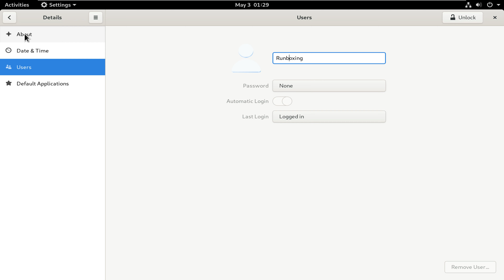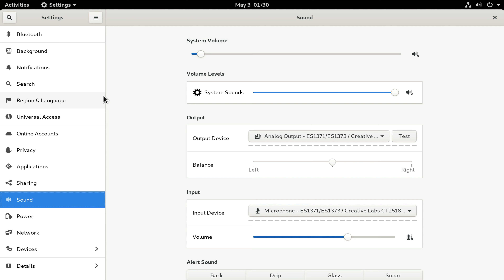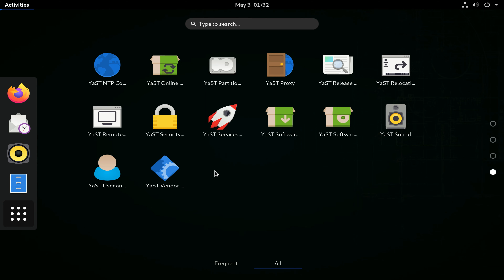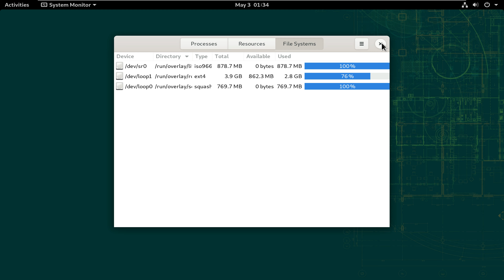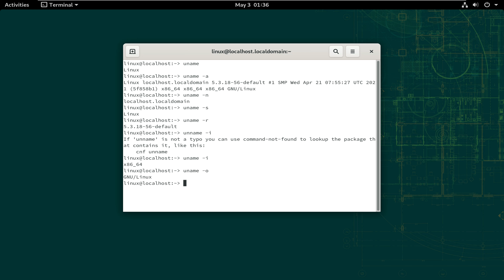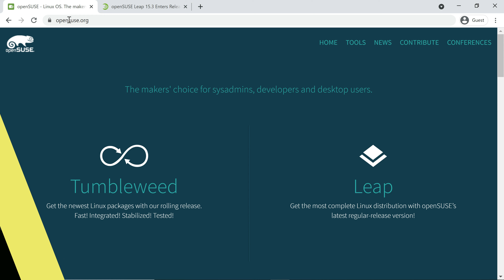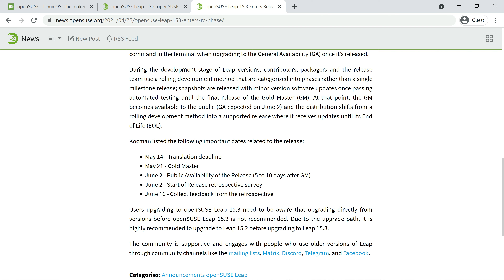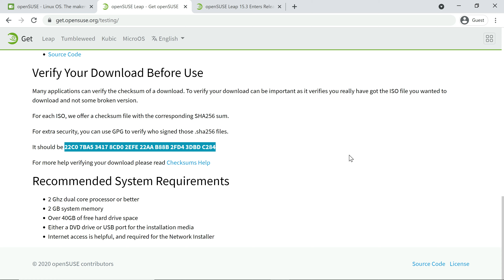openSUSE 15.3 RC | openSUSE Leap 15.3 RC Available | KDE Plasma 5.18 | GNOME 3.34 | Xfce 4.16.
In This Video We Are Discussing About The openSUSE team have announced the availability of a release candidate for openSUSE 15.3 "Leap". The project's new development snapshot includes KDE Plasma 5.18, GNOME 3.34, and Xfce 4.16. "Desktop environments for the release include KDE's Long-Term-Support version of Plasma 5.18, GNOME 3.34 and Xfce 4.16. Packages for artificial Intelligence and Machine Learning are available for data scientists who use the release. A list of some of the packages in openSUSE Leap 15.3 can be found on the Wiki. Leap release manager Lubos Kocman recommends Beta and RC testers use the 'zypper dup' command in the terminal when upgrading to the General Availability (GA) once it's released." openSUSE 15.3 will offer 18 months of support once the stable version is released.

The upcoming openSUSE Leap 15.3 RC is released for developers and testers. We round up the changes and give you the details on the download.

openSUSE Linux distribution is used by millions of users worldwide across general desktops, enterprise deployments, and servers. The openSUSE Leap is the long-term support (LTS) version of this distro while openSUSE Tumbleweed is the tested-rolling-release distribution. The leap series is rock-solid and is ideal for a variety of users. openSUSE Leap can easily compete with Ubuntu Linux operating system in terms of flexibility and ease of use.

openSUSE project announced the release candidate of its upcoming long-term support release Leap 15.3 aligning with its schedule. Let’s take a look at what’s new.

openSUSE Leap 15.3 RC – What’s New
In this stable long-term release, you get Linux Kernel 5.3.18. This version of the Linux Kernel is already end-of-life (EOL) as per the mainline Kernel schedule. This Kernel is used today in SUSE Linux Enterprise 15 SP3. The openSUSE 15.3 is binary compatible with SUSE Linux Enterprise 15 SP3. Although this version of the Kernel is EOL, it is currently maintained separately by the SUSE team.

Leap 15.3 can support a wide range of hardware architectures such as x86_64, aarch64, PowerPC (ppc64le), and s390x. You can easily deploy Leap 15.3 on physical, virtual, host and guest, and cloud machines.

openSUSE primarily provides KDE Plasma, GNOME, and Xfce desktops for desktop users. However, being a stable distro, you get a little bit older version of these desktops with openSUSE Leap except Xfce. So, you get KDE Plasma 5.18 LTS with Frameworks 5.76.0, GNOME 3.34, and Xfce 4.16 in this release. Remember, all these desktops are maybe older from their respective upstream versions, but they are super stable.

If you are into tiling window managers, openSUSE leap also provides the Wayland compositor Sway as well.

This release also introduces several Artificial Intelligence packages as well. The deep learning framework Tensorflow, library PyTorch, open-source AI framework ONNX are included.

If you are using openSUSE for health work, scientific research, etc, then you get the GNU health, QGIS for various work. It also includes two analytics tools Grafana and Prometheus.

With the above tools, your workflow is powered by the latest LibreOffice 7.1.1 stable office suite. So you can seamlessly work on documents, spreadsheets, and presentations.

A quick summary of popular applications and their versions in openSUSE Leap 15.3.

LibreOffice 7.1.1
Thunderbird 78.7.1
Roundcube 1.3.15
Chromium 89
Firefox’s Extended Support Release (ESR) 78.7.1
Python 3.6.12

openSUSE comes with separate installer images for Server, desktop, and minimal network install. You can also get separate desktop environment images.

OpenSUSE Leap 15.3 releases on July 7, 2021. And it will be supported until the next successor arrives.

Todays Video - openSUSE Leap 15.3 RC Released. Download and Test Now!!